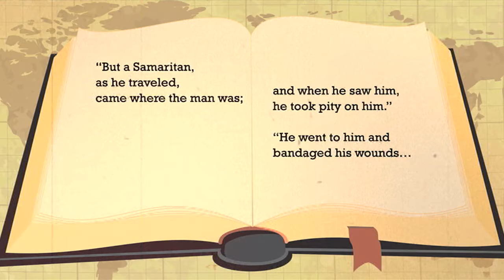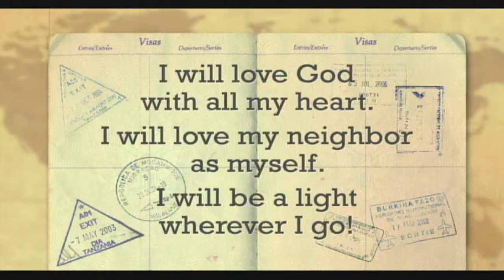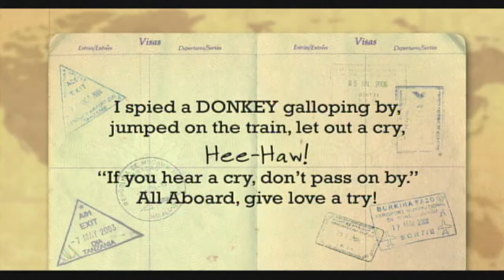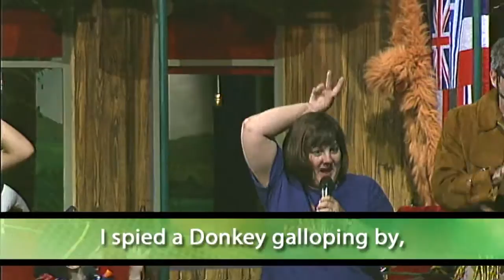2011 Sketch_Kings & Kingdoms Unit 6 Lesson 32 The Good Samaritan